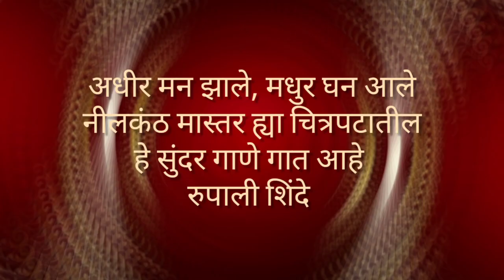अधीर मन झाले मधुर घन आले | रुपाली शिंदे | Marathi Song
अधीर मन झाले मधुर घन आले हे नीलकंठ मास्तर ह्या चित्रपटातील गीत गात आहे रुपाली शिंदे.

Aquarius
Default